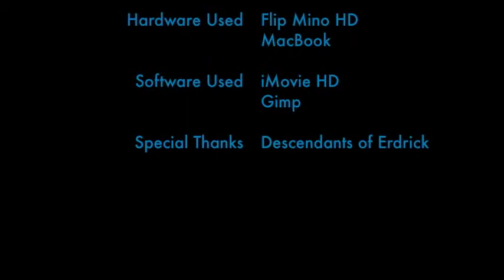E3 - Descendants of Erdrick - F-Zero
Another video from this amazing rock band that was playing at E3.
This was posted with their permission. Support the Descendants of Erdrick